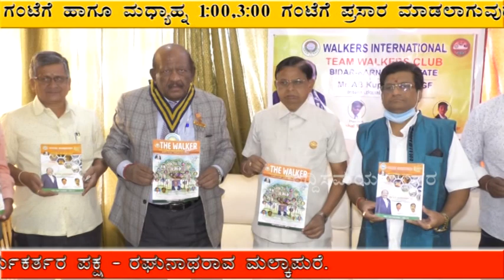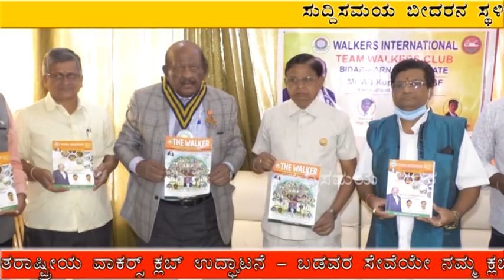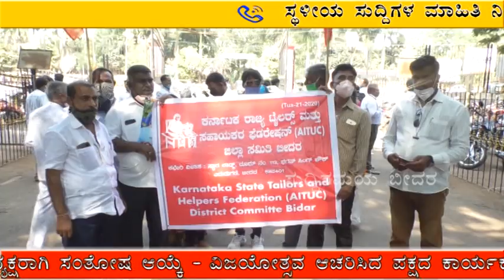Suddi Samaya bidar 10-11-2020